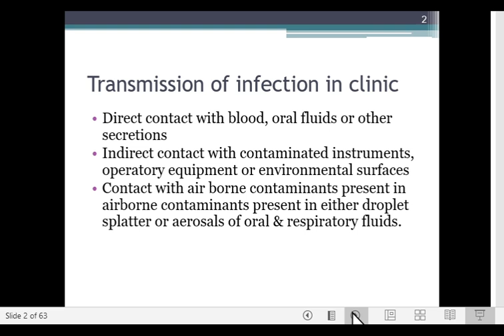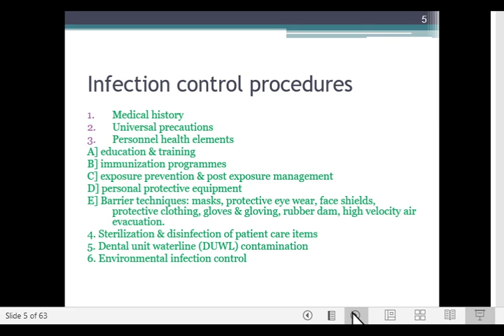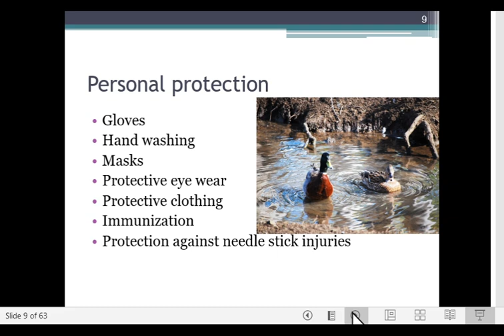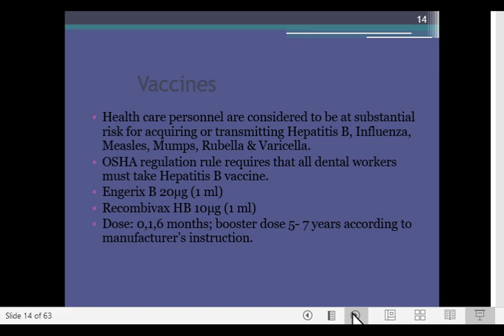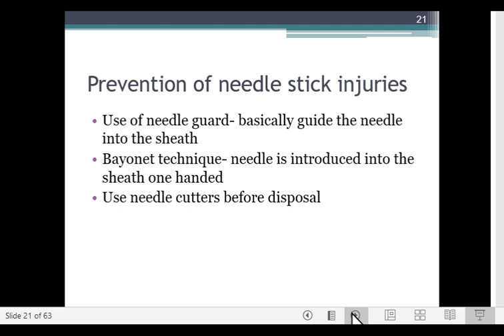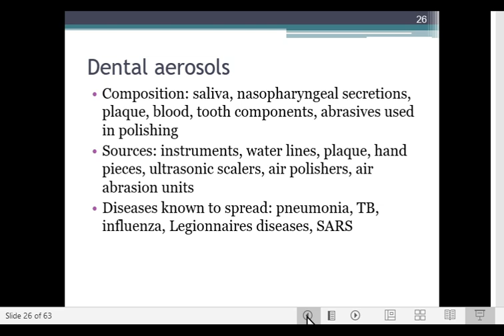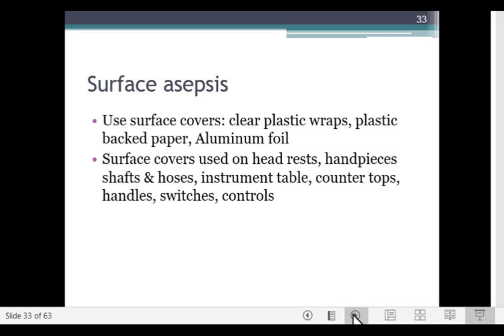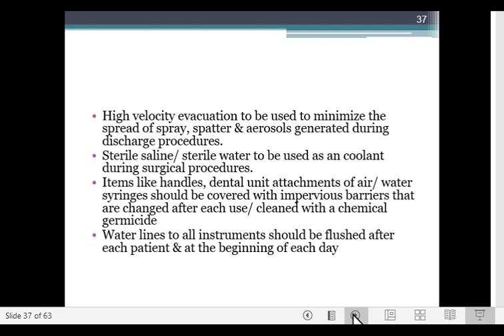FINAL BDS | Public Health Dentistry | Infection control in a dental clinic | PART 1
description of important steps of infection control in dental clinic  including history taking, sterilization, barrier techniques etc.